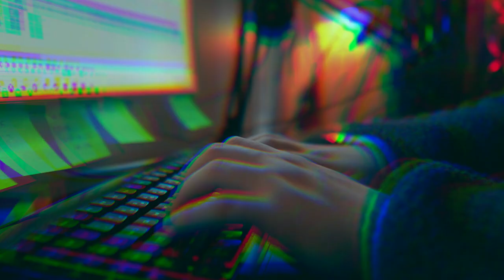FaZe5 Top 100 Submission | FaZe Dilly (film)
If you have and questions of thoughts leave them down in the comment section for me.

Camera I use - Lumix G Vario